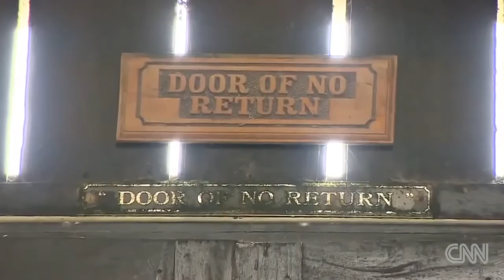CNN's ''Capitalizing on 'roots tourism' documentary in Ghana